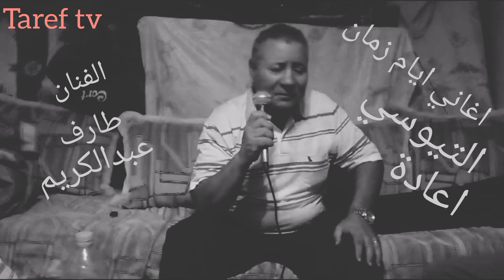غاني الطفولة التي لازالت تسكن في قلبنا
دعيونا بابوني والجرس وجيم ودالك فضلا وليس امرا 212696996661